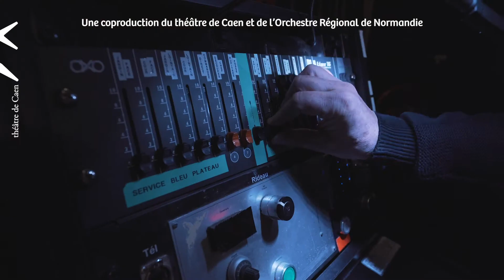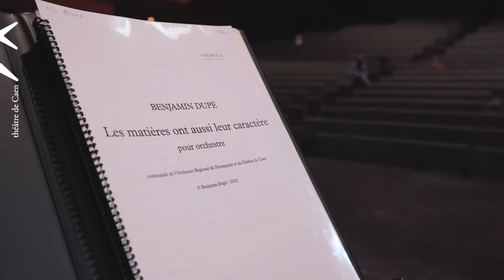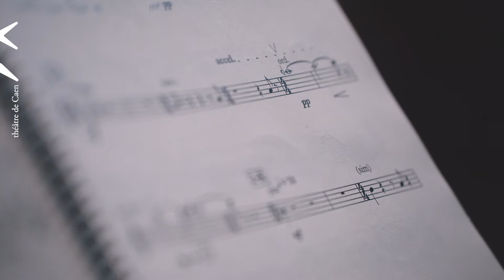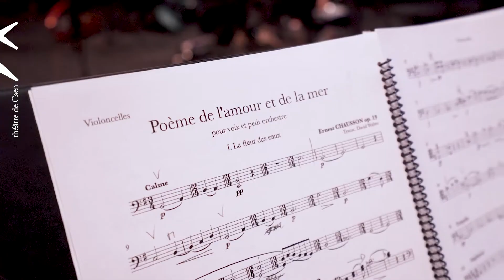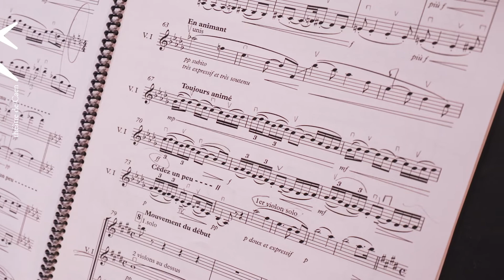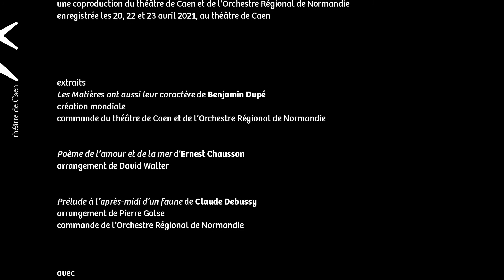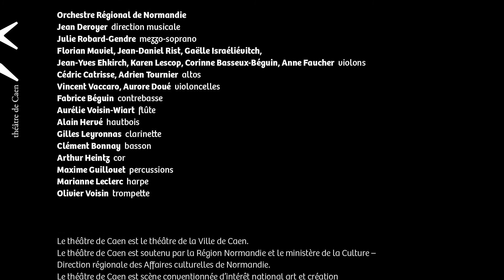Au cœur de l'orchestre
Dans les coulisses des répétitions du concert « Clairs-Obscurs » du théâtre de Caen.

Orchestre Régional de Normandie
Jean Deroyer, direction musicale
Julie Robard-Gendre, mezzo-soprano
en présence de Benjamin Dupé, compositeur en résidence au théâtre de Caen

Benjamin Dupé (1976)
création mondiale
commande du théâtre de Caen et de l'Orchestre Régional de Normandie
« Les Matières ont aussi leur caractère »

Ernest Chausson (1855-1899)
arrangement David Walter
« Poème de l’amour et de la mer Op. 19 »

arrangement Pierre Golse
commande de l’Orchestre Régional de Normandie
« Prélude à l’après-midi d’un faune »

une coproduction du théâtre de Caen et de l’Orchestre Régional de Normandie
enregistrement les 20, 22 et 23 avril 2021, au théâtre de Caen

© Grégory Forestier / théâtre de Caen / Orchestre Régional de Normandie – 2021